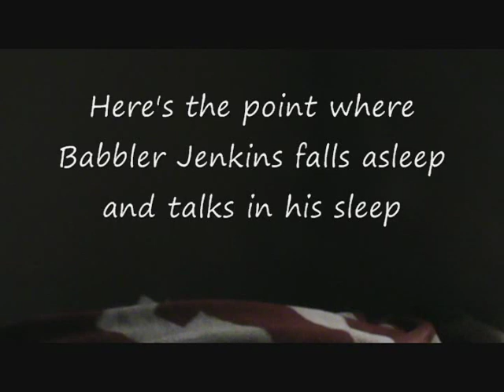Babbler Jenkins Goes to Bed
Babbler Jenkins goes to bed and talks in his sleep.